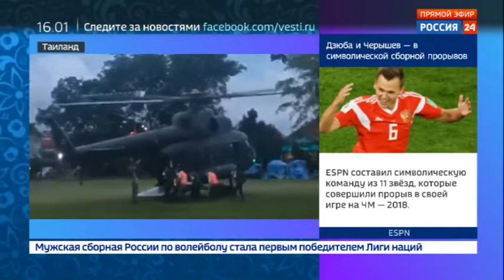Восьмой ребенок выведен из тайской пещеры - Вести 24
Из тайской пещеры Тхам Луанг выведен на поверхность восьмой спасенный мальчик. Он находится в полевом госпитале у входа в пещеру. Операция по эвакуация оставшихся детей продолжается.